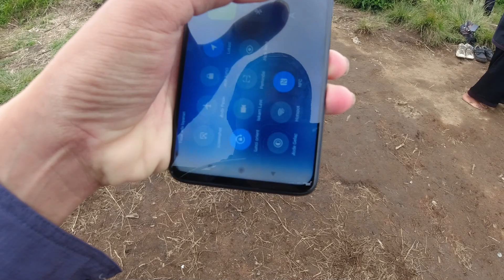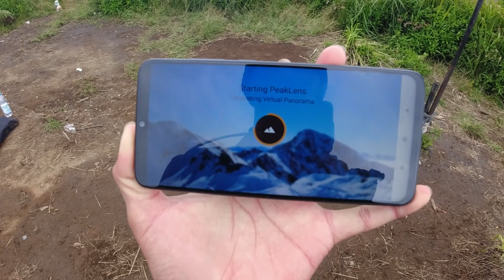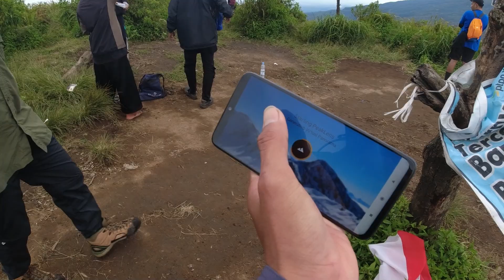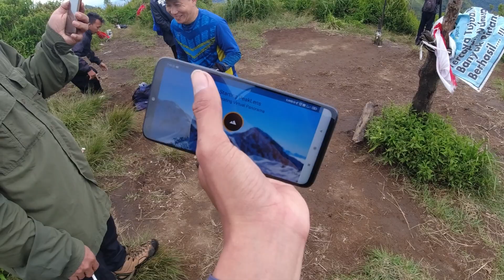Full Gunung Mongkrang Tawangwangu #7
melayani juga untuk jasa Guide, porter, angkutan baik privat trip maupun open trip..
silahkan hubungi kami untuk info lebih lanjut di WA 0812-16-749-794 (untuk trip dan kerjasama)